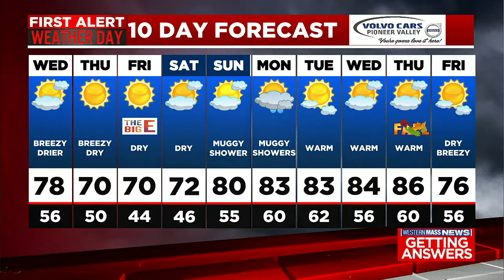Janna’s Tuesday night forecast